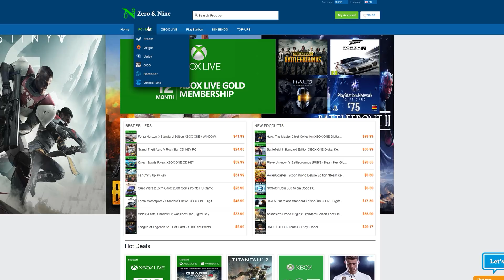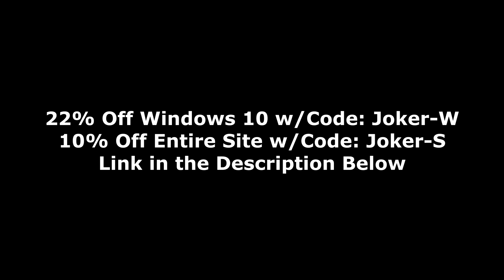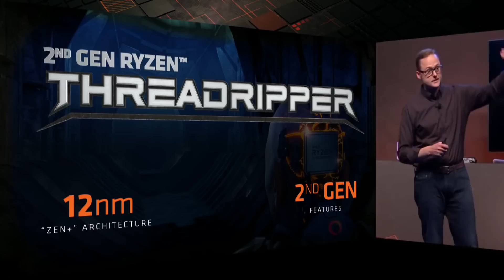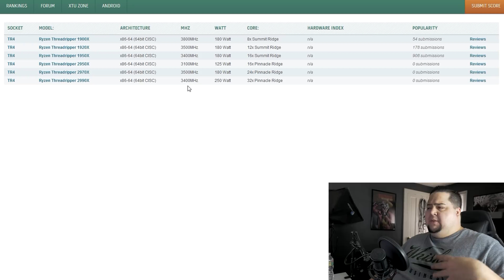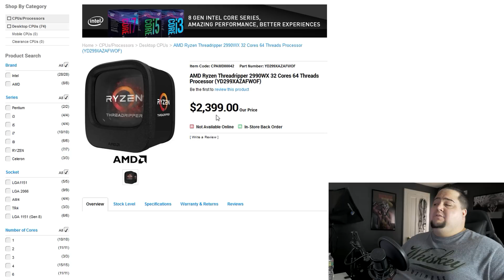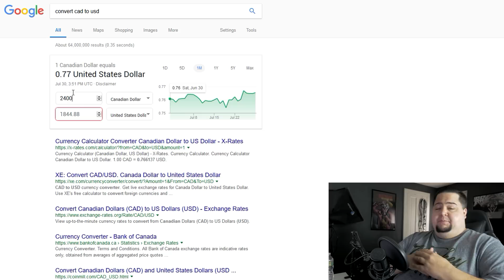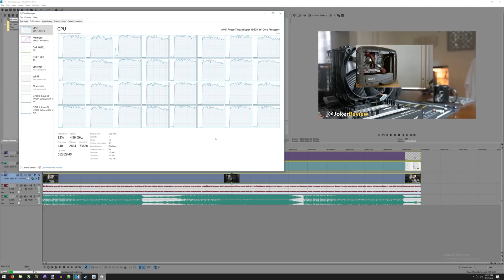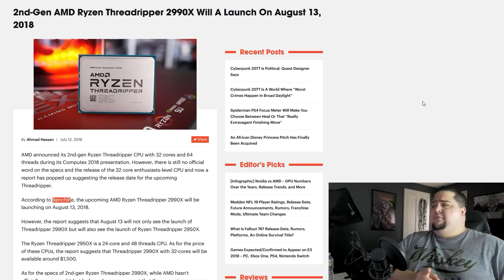Threadripper Gen. 2 - EVERYTHING We Know So Far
AMD Ryzen Threadripper 2nd Gen. processors are rumored to release on August 13th, 2018. Here's what we know so far concerning the price, specs & release date of the 2950X, 2970X and 2990X CPUs.
Threadripper 1950X DEAL UNDER $1000